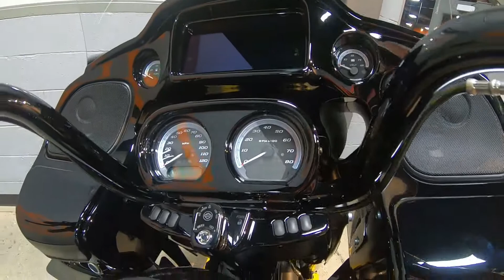2021 Harley-Davidson Road Glide Limited FLTRK - New Motorcycle For Sale - Columbus, OH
Please visit Farrow East Harley-Davidson to view this New River Rock Gray Denim / Black Denim 2021 Harley-Davidson Road Glide Limited FLTRK for sale near Columbus, Ohio.

Stock #: AEL1367

Description:
2021 Harley-Davidson Road Glide Limited FLTRK
A fully loaded Grand Touring machine with 114 cubic inches of power and new premium finishes. Enjoy the ride to the fullest.